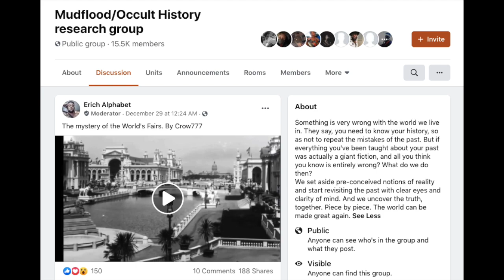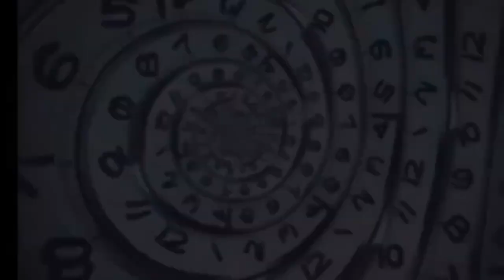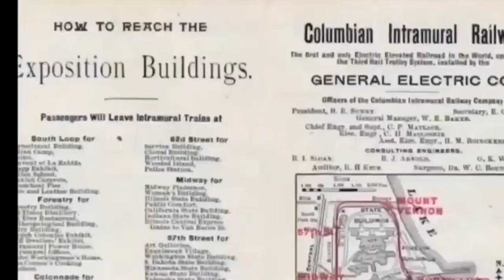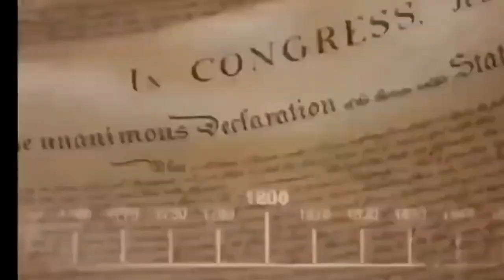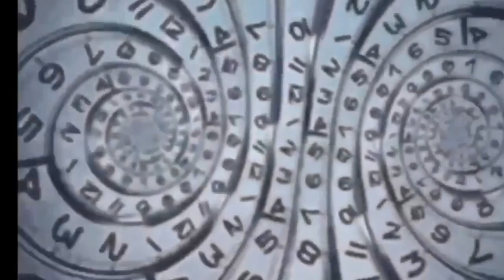El Encubrimiento de Las Ferias Mundiales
Un doblaje de un video publicado en un grupo de Facebook de Tartaria en inglés. Muy valiosa información de las Ferias Mundiales y el encubrimiento que hubo detrás de ellas.